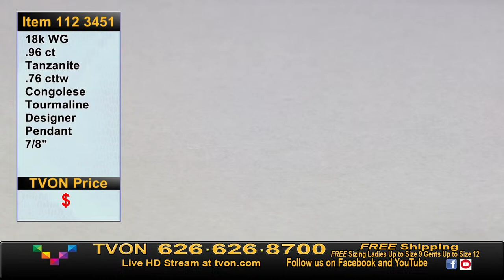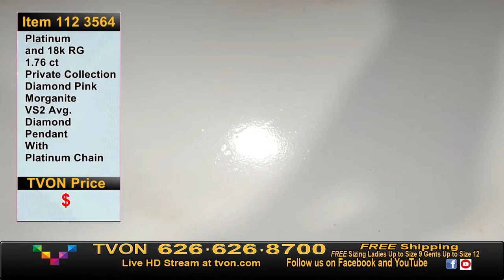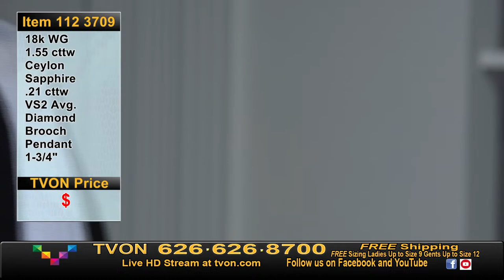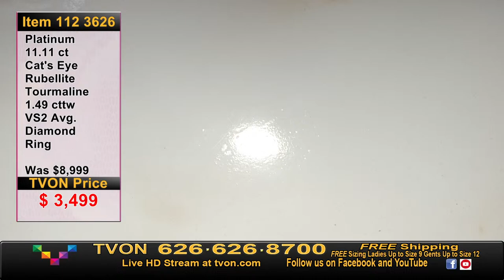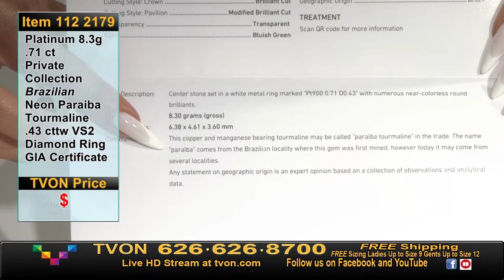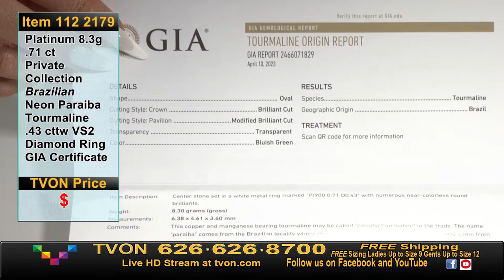WATCH NOW: TVON Live Fine Jewelry Shopping | March 23, 2024 FULL SHOW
TVON Live Fine Jewelry Shopping | March 23, 2024 FULL SHOW

Join us for 3 hours of live fine jewelry shopping featuring our collection of the best in colored gemstone and diamond jewelry and gold jewelry at unbeatable values! Get an unparalleled close-up and personalized look of your favorite pieces with our amazing hosts.